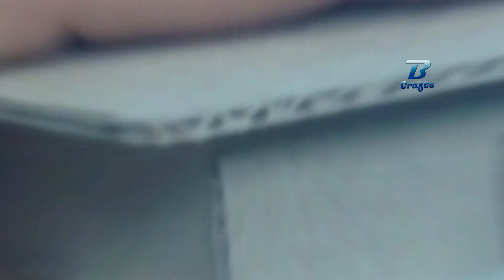How to Make Mini Truck With Cardboard at Home DIY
how to make simple truck from cardboard at home it for kids.
diy mini truck with cardboard